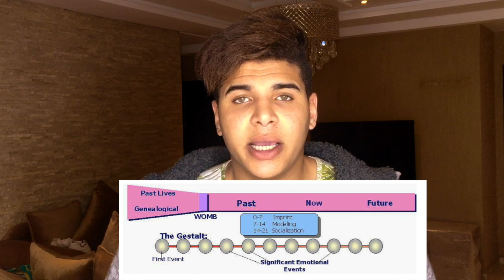علاج الوسواس القهري وأضطراب ما بعد الصدمة